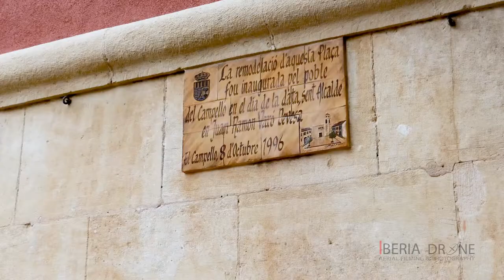Alicante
Santiago e Irina  boda San Juan de Alicante